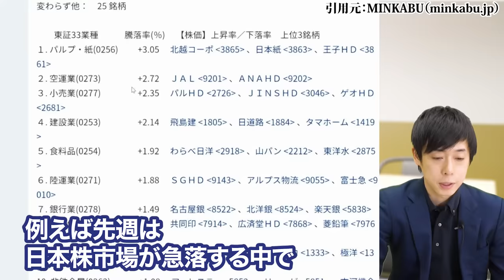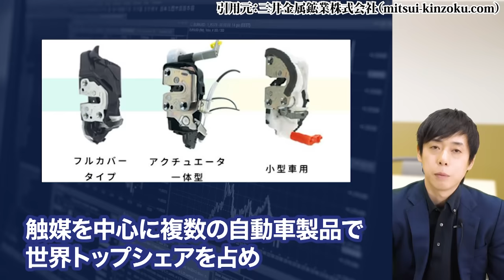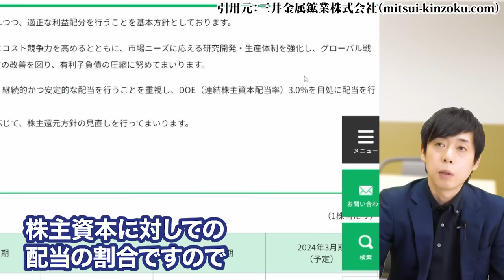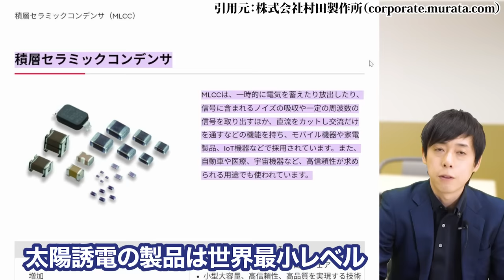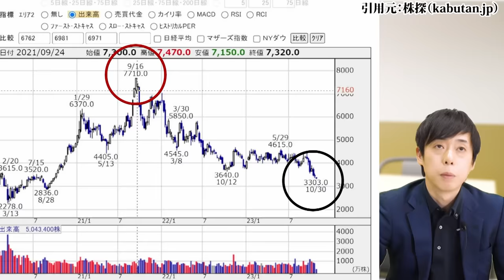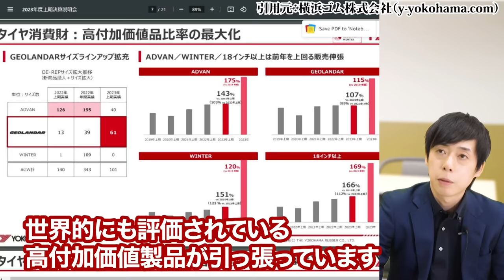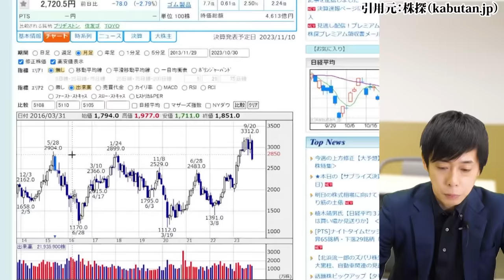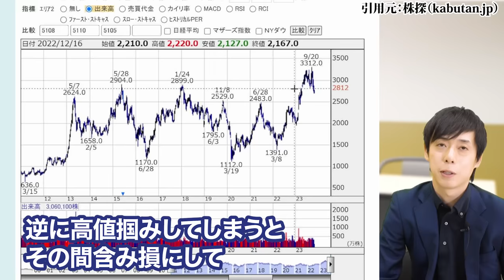【爆買い】日本株急落中でも大口投資家が密かに仕込んでいる３銘柄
大口が買っている銘柄が分かる無料ツール
moomoo証券口座開設＆アプリのダウンロードはこちら↓PR

“中長期投資の完全攻略法”を無料プレゼント！
◆LINEの友達追加はこちらから◆ PR

3分でわかる相場情報を毎日配信。

■使用曲
Watch:

 • Tobu - Candyland ...